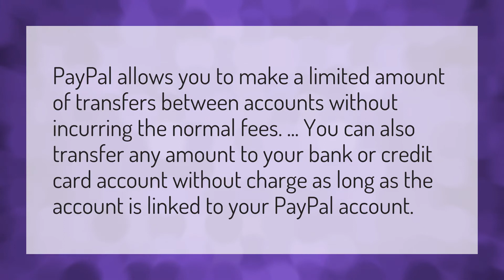Can you transfer PayPal credit balance to credit card?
Transfer Cash PayPal • Can you transfer PayPal credit balance to credit card?